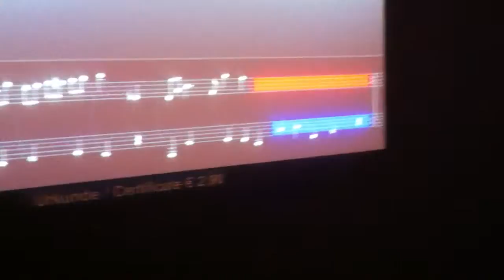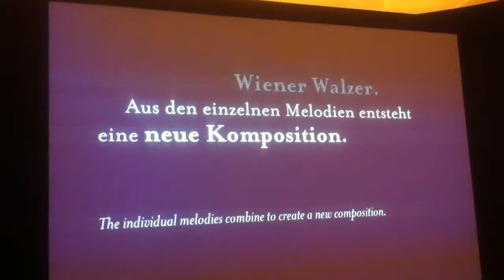walzer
Wien Haus der Musik